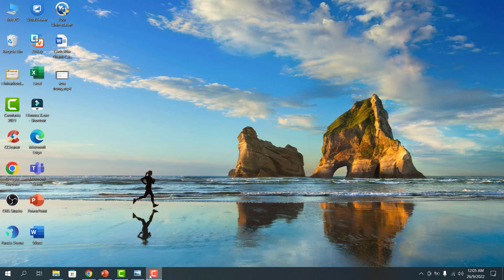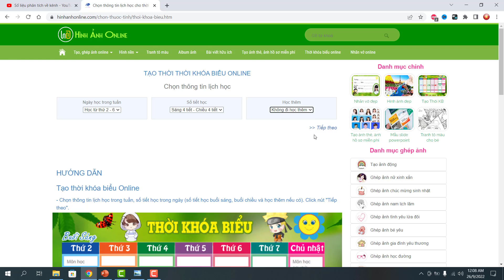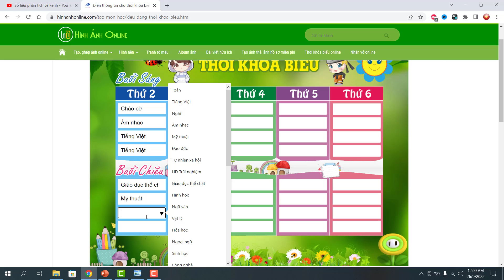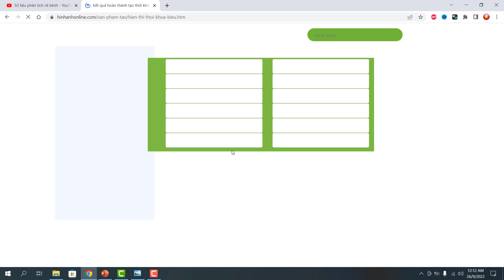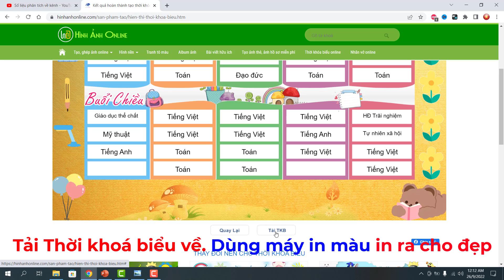Cách thiết kế tạo thời khoá biểu cho bé siêu đẹp mắt❤ Việt Nam Channel ❤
Hướng dẫn Thiết kế tạo thời khoá biểu online. Cách tạo Thời Khóa Biểu. Làm Thời Khóa Biểu đơn giản đẹp lung linh